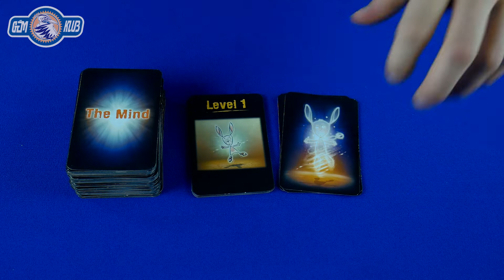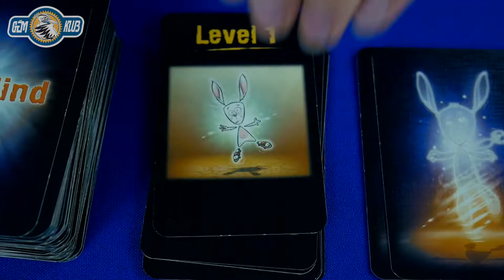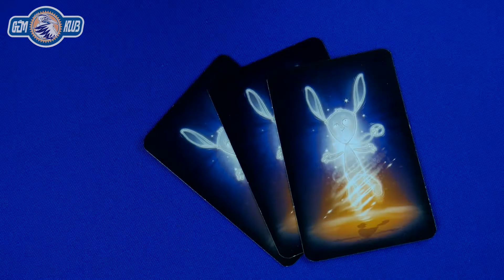The Mind - Érezz rá! társasjáték bemutató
A The Mind nem pusztán egy játék, hanem a csapatélmény új dimenziója!

A feladatot együtt kell megoldanotok, méghozzá úgy, hogy nem kommunikálhattok egymással - semmilyen módon. Lehetetlennek tűnik? Nem az! Hangolódjatok egymásra, használjátok a megérzéseiteket, és ha sikerül az összes szintet teljesíteni, utolérhetetlen élményben lesz részetek!